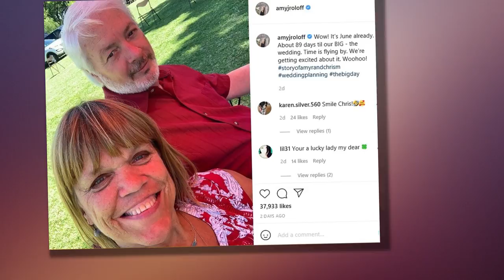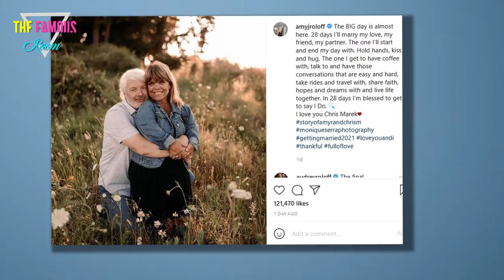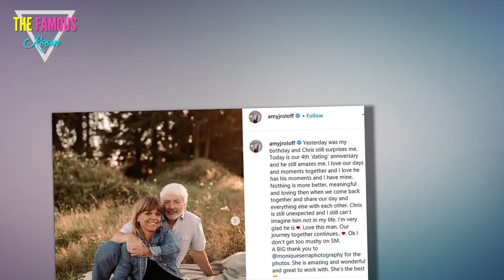Little People fans slam Amy Roloff for having ‘no insight’ as she makes wedding to Chris Marek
LITTLE People, Big World fans slammed star Amy Roloff for having “no insight” as she made her wedding to Chris Marek “all about herself.”    The 56-year-old continued to plan her upcoming wedding during Tuesday’s episode of the TLC show.  After Amy went wedding dress shopping, she visited her son Zach and daughter-in-law Tori to vent about her frustrations regarding Chris.    The Little People, Big World star complained that Chris has different ideas for the wedding, which meant she had to compromise on many of her ideas.    As the conversation played out onscreen, Tori criticized her mother-in-law in a confessional for making the wedding about herself.    Tori, 30, said she noticed Amy was acting like the wedding is only for her and not a celebration of her marriage to Chris.      She said: “It’s not ‘my wedding,’ it’s not ‘my marriage.’ It is ‘OUR wedding’ and so when Zach wanted to be a part of it, like, ‘You should have input on our wedding day.’”    FANS SIDE WITH TORI  Little People, Big World viewers agreed with Tori, as many took to Twitter to slam the mother of four.    One "